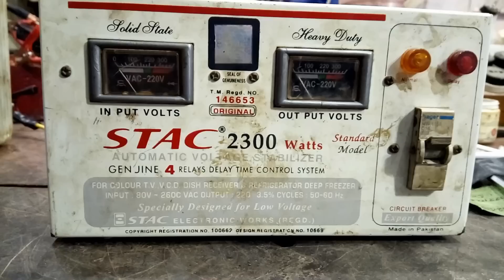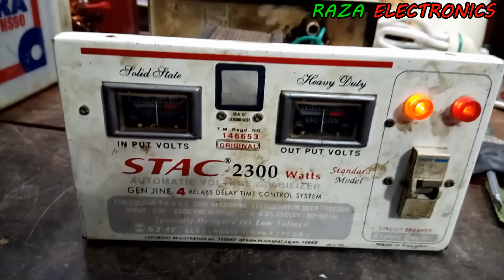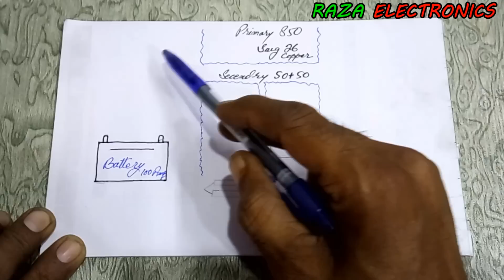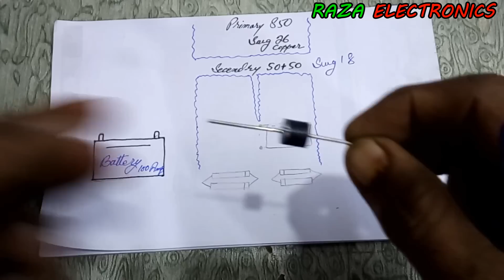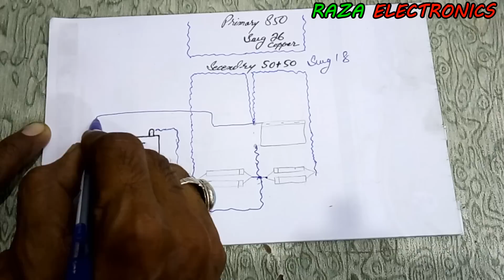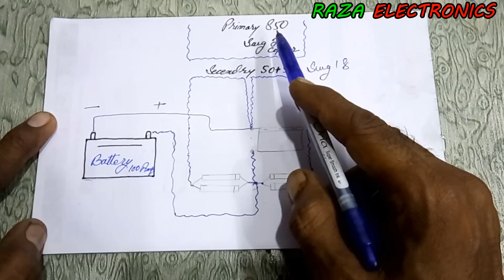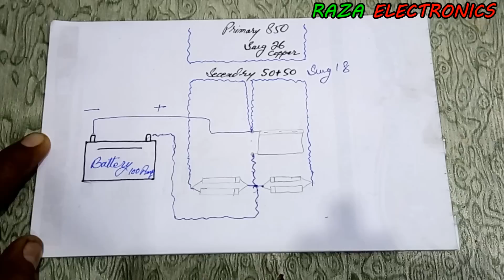Battery charger repairing \ transformer winding data with diagram in Urdu hindi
is video me battery charger transformer ki winding data aur connection diagram details ke sath bataya gaya he

battery charger transformer videos

motor winding tutorial

ceiling fan winding details

solar dc fan repairing urdu hindi

stabilizer repairing and winding